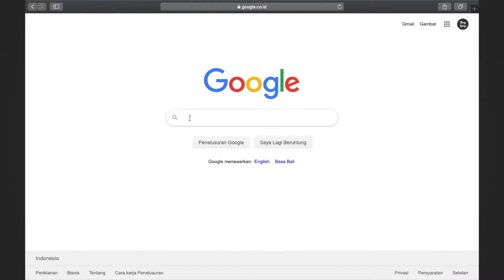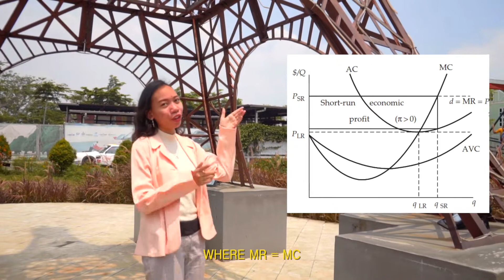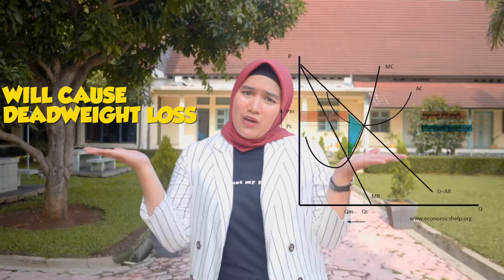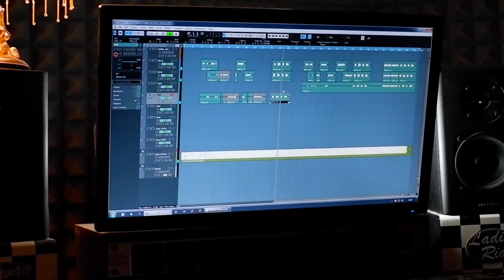R62 Kelompok 1 Monopoly Market (Cover: Boy With Luv - BTS feat. Halsey)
Yuk, belajar mengenali dan memahami jenis Pasar Persaingan Tidak Sempurna: Pasar Monopoli

Video ini dibuat dalam rangka menyelesaikan tugas sebagai pengganti Ujian Akhir Semester I mata kuliah Ekonomi Manajerial & Strategi Bisnis (EMA). Semoga video ini dapat menjadi bahan ajar yang bermanfaat bagi siapapun yang menggunakannya. Terimakasih kami ucapkan kepada Dosen Mata Kuliah EMA,  Dr.Ir.Arief Daryanto,M.Ec, rekan-rekan SB IPB R62 dan semua pihak terkait yang telah membantu pembuatan video ini.

Kelompok 1 – Kelas R62  - SB IPB:
1. Chatarina Tyas L ( K15190031)
2. Dayinta Fitriani Agritika (K15190034)
3. M. Afif Murtadho (K15190044)
4. M. Faizurrohman (K15190045)
5. Nabila Natasha (K15190046)

Lokasi :

Sekolah Bisnis IPB

Kota Bogor
Devoyage Bogor

Videografer & Editor :
Luthfi Hermawan Prasetyo (@tyoczd)
Moses Hutahaean (@moseshutahaean_)

Studio rekaman:
Fake Studio Bogor @fakeherorecord

Uwo uwo uwo….
I’m curious about monopoly market?
What are the market characteristic ?

Only one seller, but have, so many buyers oh babe
Come be my teacher, tell me more about that market
Monopoly

Price maker, hard to enter, homogenus product, in the markeeet
(Want to know about monopoly market)
Unique product hard to exit nothing could replace the produuuct
(Let’s learn about monopoly market)

On the short run price and output make the best profit where MR equal with MC
On the long run output make the best profit where price aqual with the LMC
Uwo uwo uwo …
(nothing can be stronger)
Uwo uwo uwo …
(than a mono monopoly market)

Mess with me and get you boney,
Work with me and get some money.
It ain't safe for y'all, the new comer fight against market ruler.
Take a maximum profit, consumer surplus exploit.
Set price above the MC, maximum profit if MR equal to MC

No need promotion, but need high production cost (oh yeah)
Inefficiency on the market will cause deadweight loss (oh yeah)
Do you want to challenge? (no way)
Became the player (no way)
Monopoly market always be the strongest

the market runs mostly for the welfare of society
such as a railway, electricity, water supply
 Uwo uwo uwo …

Lagu diadaptasi / cover dari:
Boy With Luv - BTS feat. Halsey
Tahun: 2019
Label: Big Hit
Pencipta:
Pdogg RM, Melanie Fontana, Michel "Lindgren" Schulz, Bang Si-hyuk (Hitman Bang), Suga, Emily Weisband, J-Hope, Halsey (Ashley Frangipane)